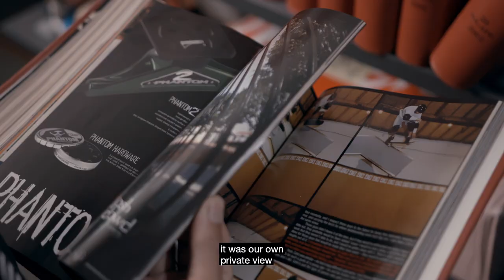Long Live LOVE: A Historical Skate Spot (Part 1/6)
“LOVE Park just built this hub that became a huge community.”

Legendary skateboard photographer and Canon Explorer of Light, Atiba Jefferson as he reminisces on what would become one of the greatest skateboarding spots in history -- LOVE Park.